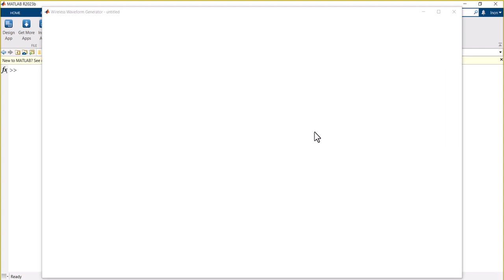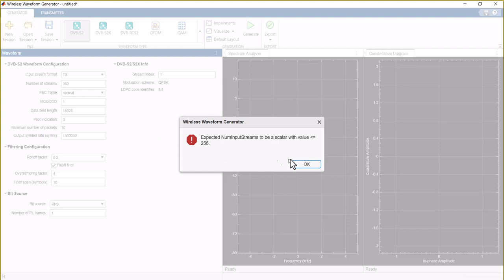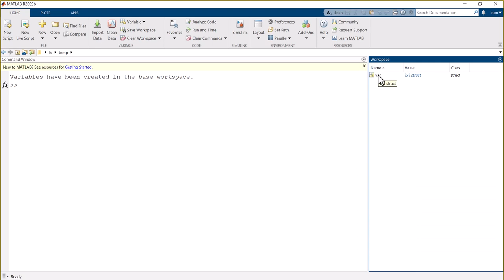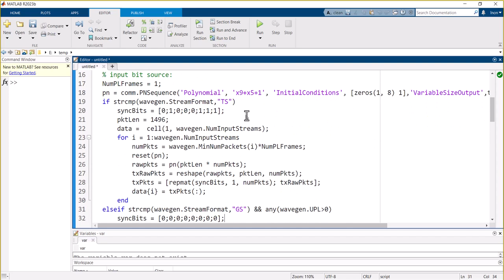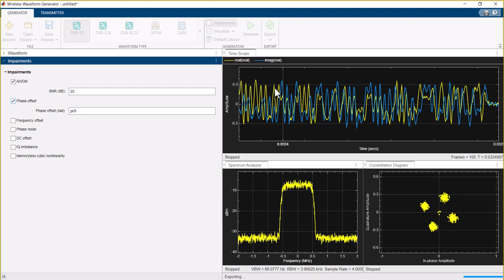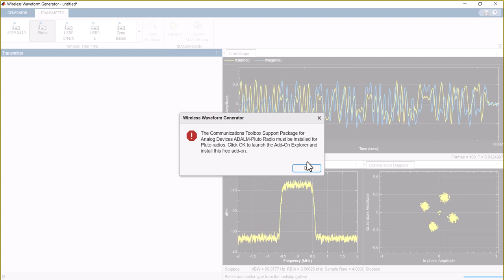How to Use MATLAB Satellite Waveform Generator App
The Satellite Waveform Generator app allows you to create, visualize, export, and manipulate satellite communications waveforms. In this brief video, you will learn how to:
- Generate satellite communication waveforms using the app.
- Export these waveforms to the MATLAB workspace, .mat, or .bb files.
- Export waveform generation code and parameters to a runnable MATLAB script or a Simulink block.
- Visualize the waveforms using the spectrum analyzer, constellation diagram, and time scope.
- Distort the waveforms by introducing radio frequency (RF) impairments, such as additive white Gaussian noise (AWGN), phase offset, frequency offset, DC offset, in-phase and quadrature (IQ) imbalance, and memoryless cubic nonlinearity.
- Transmit the generated waveforms using a connected radio or lab test instrument.

Join Inon Nussbaum, an application engineer from Systematics, for a brief demonstration of how you can efficiently achieve all of the above using the Satellite Waveform Generator.